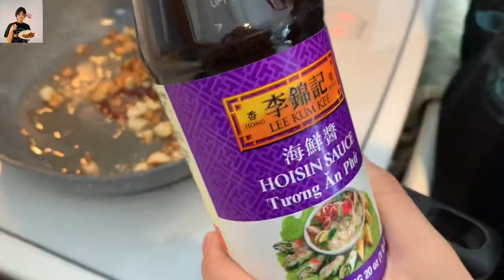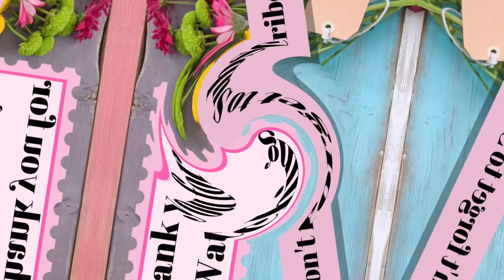Spring Rolls( Homemade)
“Spring rolls are rolled appetizers or dim sum commonly found in Asian cuisines. The kind of wrapper, fillings, and cooking technique used, as well as the name, vary considerably within this large area, depending on the region's culture. They are filled with vegetables and other ingredients.”